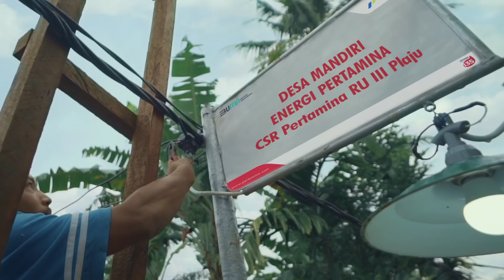Bersama Pertamina, Maju Bersama Menggapai Asa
Bersama, kita mencari jalan untuk membuka jalan
Bersama, kita maju menggapai asa.
Bersama, kita berbagi hangatnya semangat.

Inilah cerita tentang energi, yang menggerakkan untuk melangkah bersama lebih jauh.